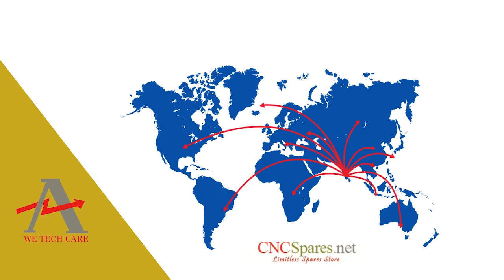Siemens 6AV3688 4CX07 0AA0 Touch Panel